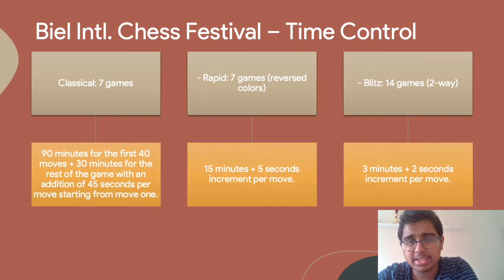Winning a piece is not enough | Naiditsch vs Studer | Biel Intl. Chess Festival 2020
From a smooth start, GM Naiditsch ended up in a mysterious position where black had chances to maintain the balance despite the fact that black's material disadvantage.
I will send my analysis soon:
Mezbaan is an Indian Restaurant located Opposite to Portlaoise Hospital, Dublin Rd, Portlaoise, Co. Laois, R32 N9DD, Ireland.